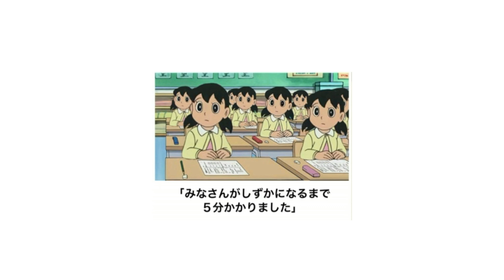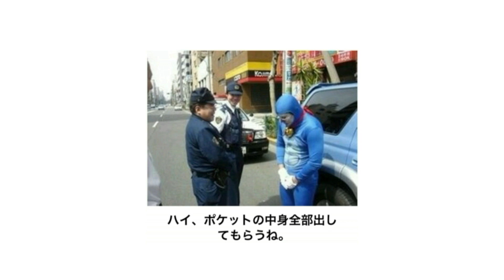【総再生数１億回越え】感情込めてドラえもんボケてにアフレコしたらヤバすぎたｗｗｗｗ